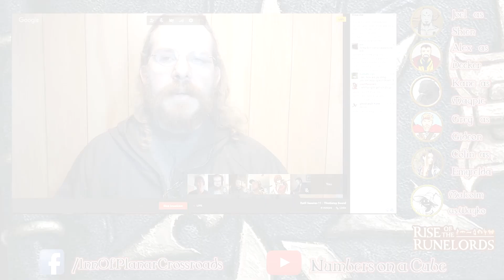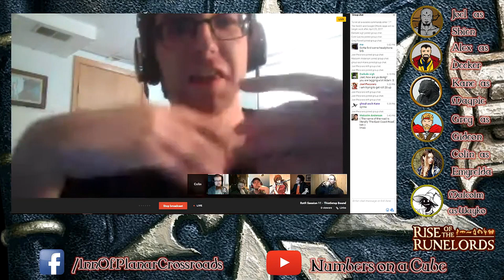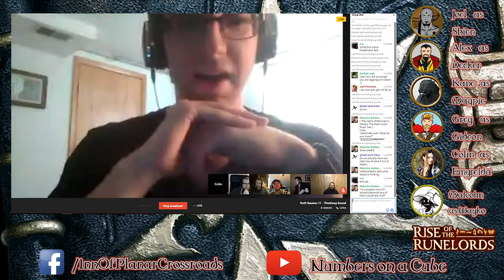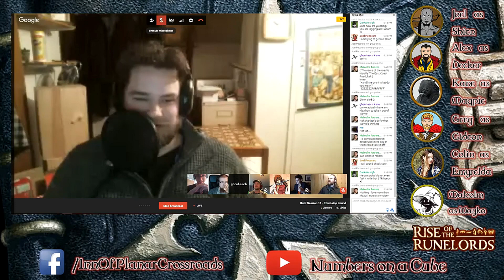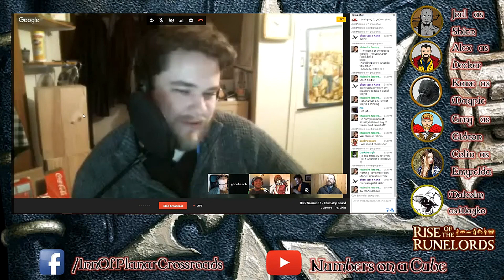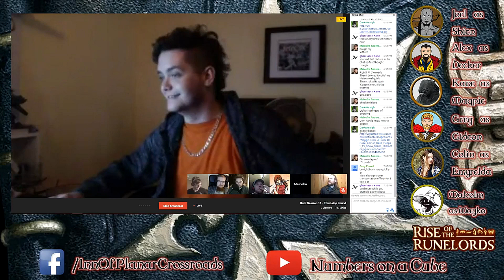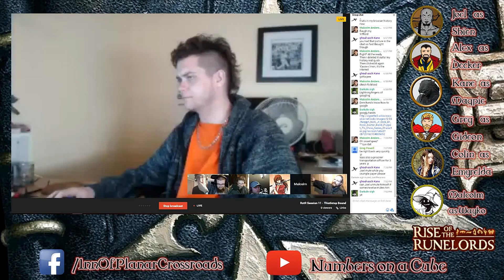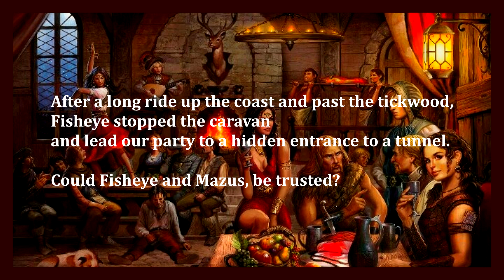Rise of the Runelords Session 11 - Face-off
Rise of the Runelords Session 11

This is the first part of the adventure path Rise of the Runelords by paizo. The system is pathfinder.
GM: Adam
Alex - Mazus Deckar, Human Wizard
Colin - Emyrelda Marilis Seoni, Kitsune Sorcerer
Greg - Gideon Aiden Jerome Matthews, Human Paladin
Joel - Shien the Storm Dragon, Tiefling (Oni) Monk
Kane - Magpie, Tengu Rogue
Malcolm - Wayko, ??? Witch
The poem was written by Colin and performed by Alex.